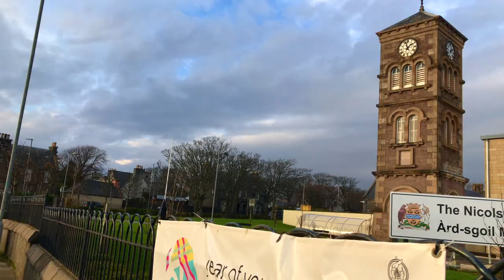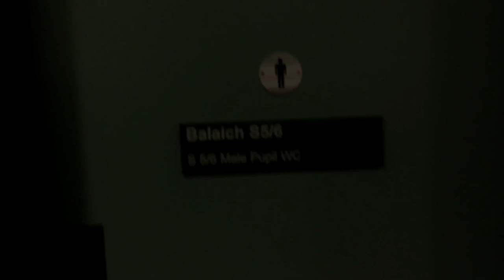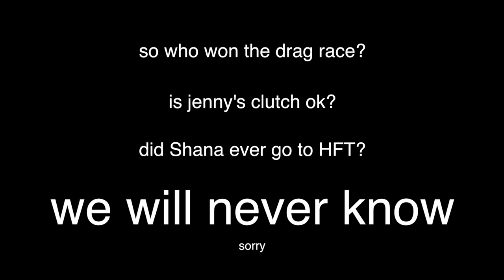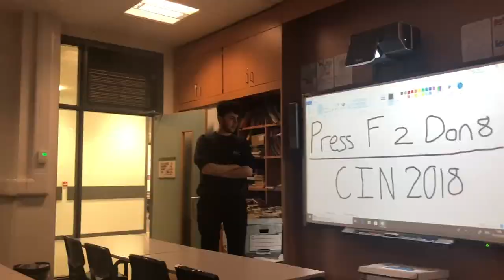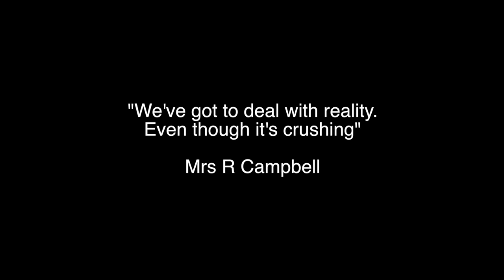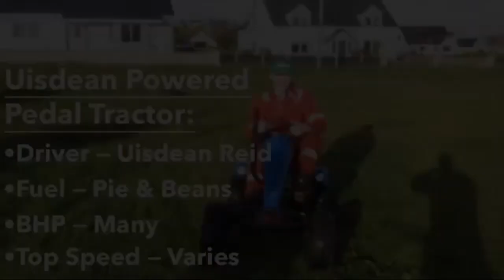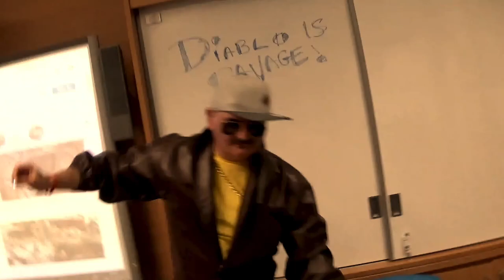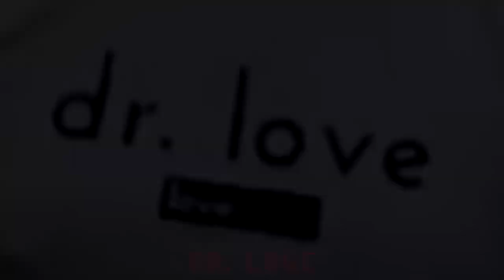Nicolson Institute - Children in Need Show 2018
Video for the Children in Need Show, shown in the Nicolson Institute on 15/11/18